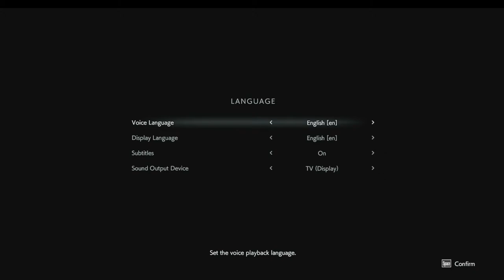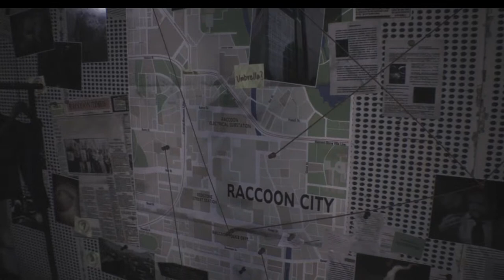Fakhrul Islam Live Stream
with new luck RE3